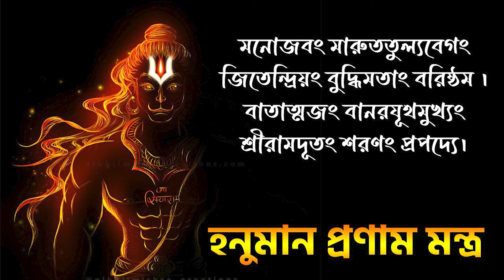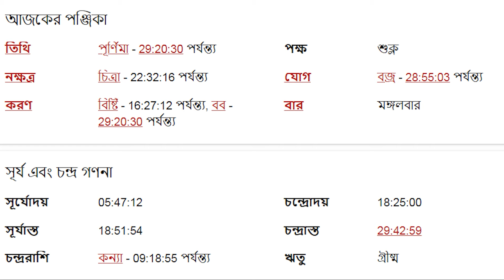বৃষ রাশি - ২৩শে এপ্রিল ২০২৪ - আজকের রাশিফল - Vrishabh Rashi 23rd April 2024 Ajker Rashifal - Taurus